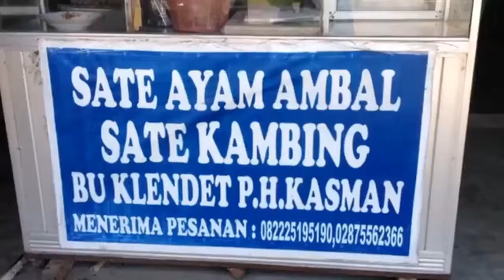Sate Ayam Ambal Bu Klendet